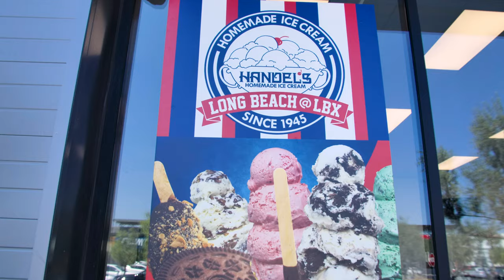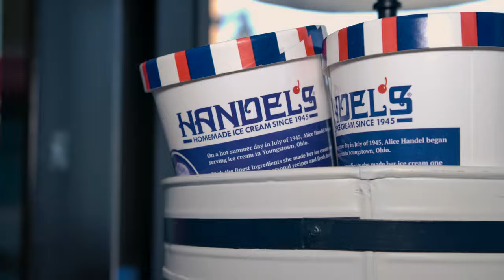Handel's Ice Cream | Long Beach, California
In the summer heat of 1945, Alice Handel created the sweetest of legacies in Youngstown, Ohio. Using fresh fruit from her backyard garden and her own personal recipes, Alice lovingly made ice cream that quickly became a neighborhood favorite. Handel’s, and a commitment to quality, was born.

To this day, Handel’s upholds the traditions Alice started all those years ago. From making each batch fresh daily to using her original methods and recipes, we’re still sharing our homemade ice cream and serving the communities we love so much one scoop at a time.

4201 McGowen Street
Long Beach, California 90808